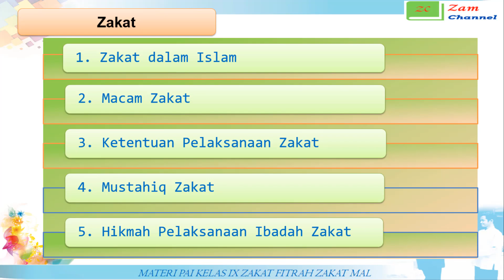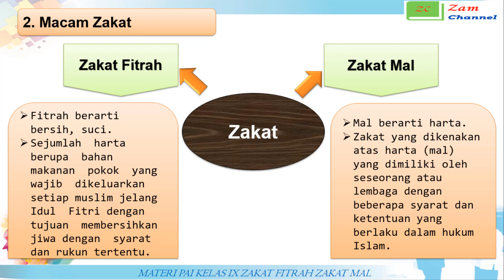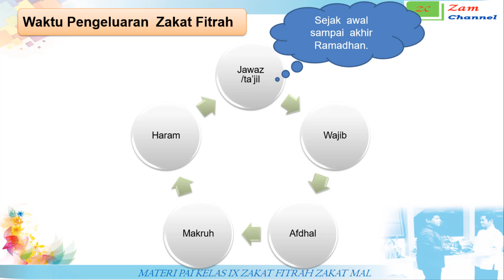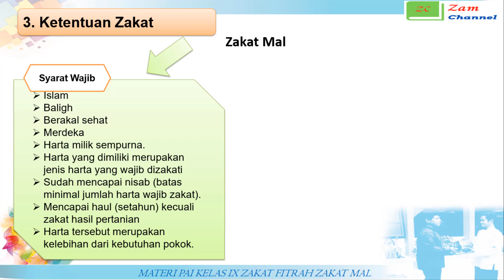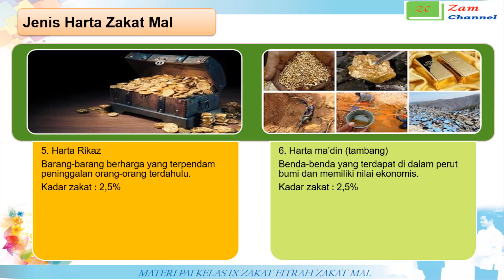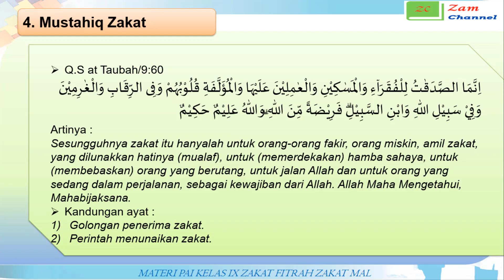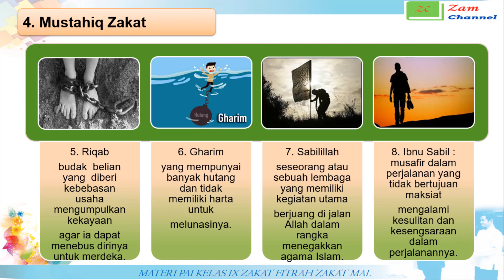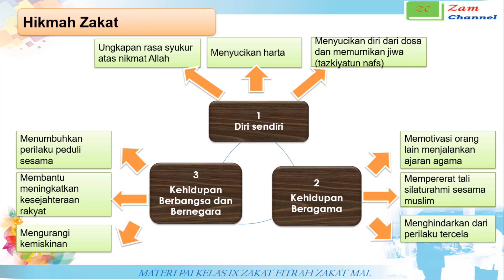Zakat Fitrah dan Zakat Mal- Materi PAI BP SMP/MTs Kelas 9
Zakat Fitrah dan Zakat Mal merupakan materi pembelajaran Pendidikan Agama Islam dan Budi Pekerti (PAI BP) SMP/MTs Kelas 9.

Semoga bermanfaat.